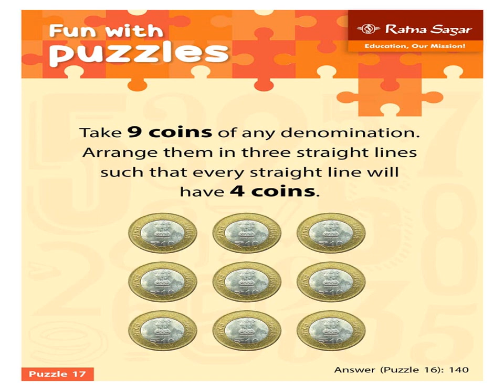PUZZLE 17 CAN YOU SOLVE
बच्चों के  दिमाग को तेज करने के लिए FROM RATNA SAGAR PUBLICATION FROM RAJ SIR KANPUR VCEC